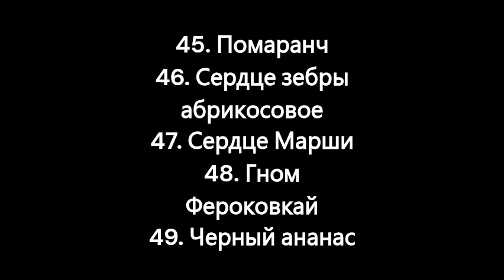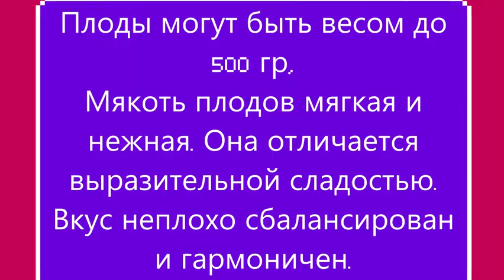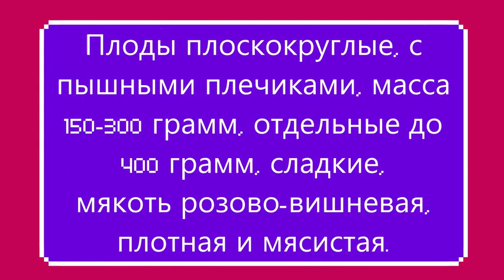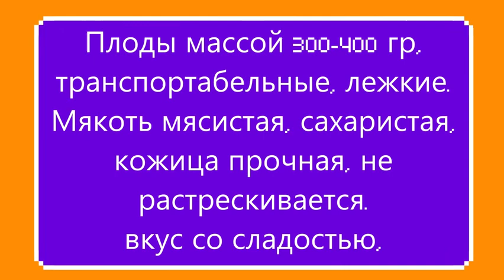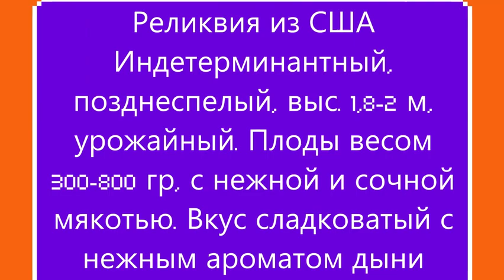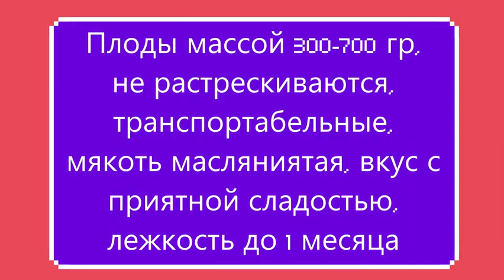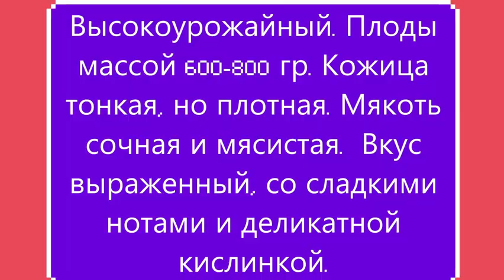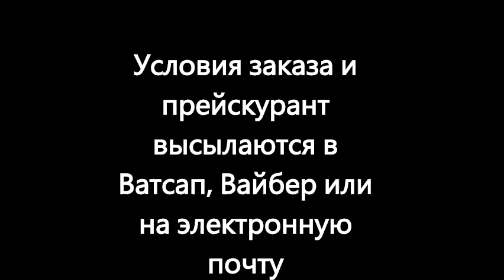Каталог томатов на 2024 г. Часть 4. г. Киров